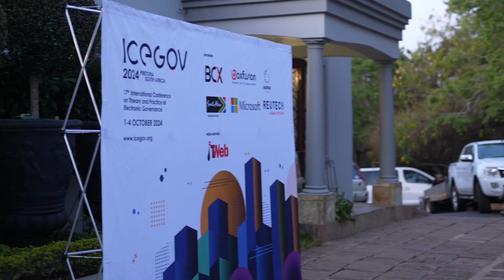ICEGOV2024 DAY 3 VIDEO HIGHLIGHT